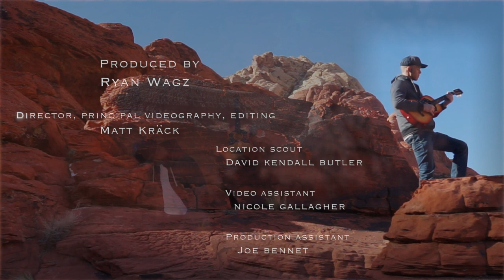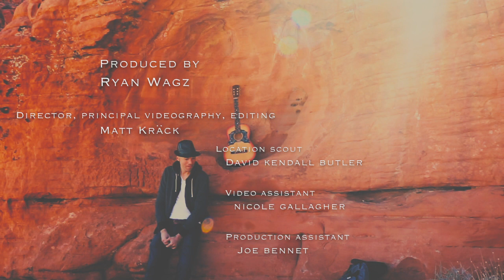Ryan Wagz - Let It Go [Official Music Video]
"Let It Go" written and performed by Ryan Wagz  -  IG: @ryanwagzmusic
Vocals, guitar, keyboard, percussion recorded by Ryan Wagz
Mixing by Kane Young
From the continuously-released EP "100 South"
Footage recorded in Clark County, NV (Las Vegas), Jefferson County, CO (Golden) and Seminole, FL (Sanford) in winter/spring 2020.
Produced by Ryan Wagner
Directed by Matt Kräck
Location assistant:  David Kendall Butler @daverocksme and /DKBLive
Video assistant: Nicole Gallagher
Location assistant: Joe Bennet @joedben

Lyrics:
Let it Go
Verse 1
I like to let it go I like to let it go
Expand the way I think there’s so much to explore
I like the open road it’s mother nature’s throat
Run right through her tricky little soul
As the endorphins in your brain want to explode
Let it go with me bring some of your friends
We will make you smile and we have a band
Meet me at the pit in the valley of the fire
Where we go when we get wound up so tight, we gotta just…

Chorus
Let it go… let what you put into your body flow
Share the practice with your friends across the globe
Let the desert take you make you spiritual.  This meditation opens up your soul

Verse 2
I like to let it go just leave it all behind
Got my visa stamped empieza com as cachaças with the coco and the lime
On my guitar let’s create some rhyme
She has brought us peace in a pipe and we mix it with the kind
And now I’m feeling fine, agente se diverte no Brasil, relaxa deixa tudo para trás

Verse 3
Close your eyes, close your eyes take a deep breath
Let it soak in what is happening around us
Open your eyes, open your eyes and enjoy every single breath
I wanna take all of you with me on the party bus
Let it go, it’s why you’re here, let it go, it’s why you’re here, let it go
Repeat Chorus